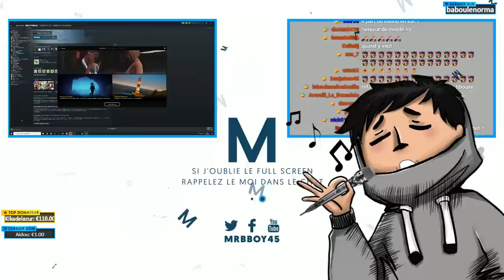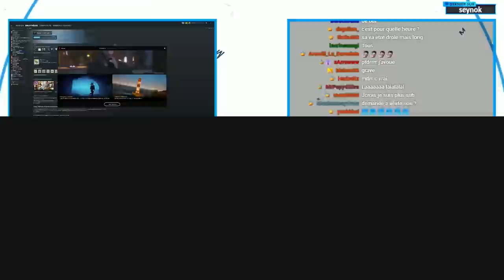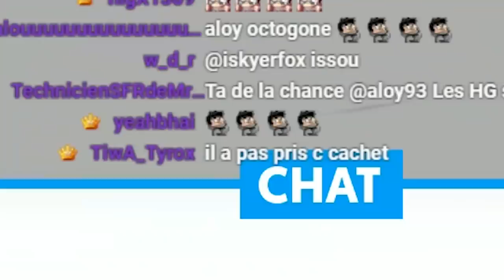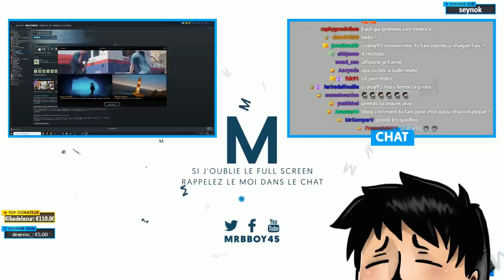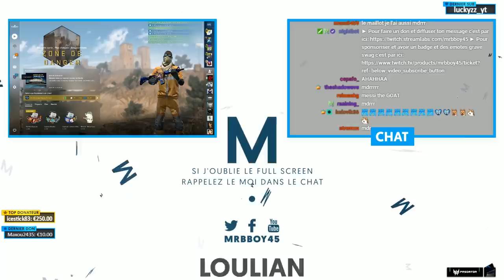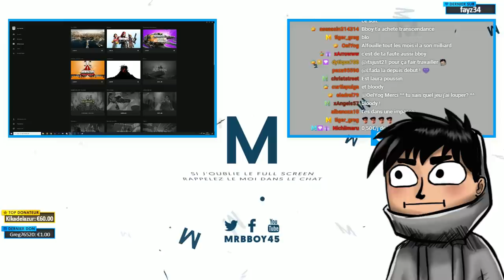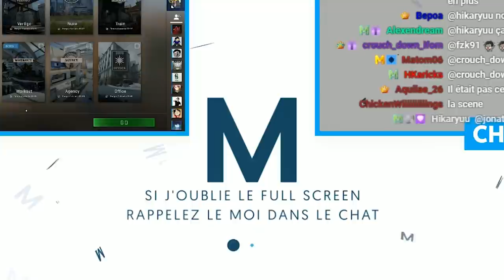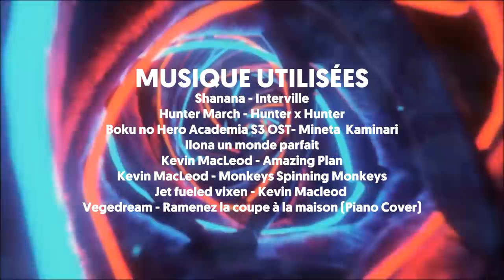Best Of Live : LE FANTOME DE GONFREVILLE | #52